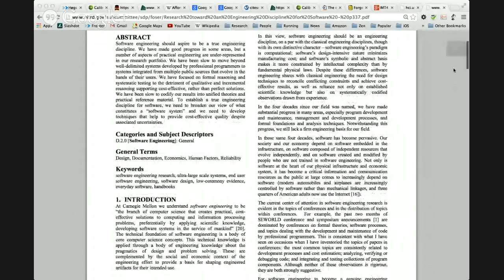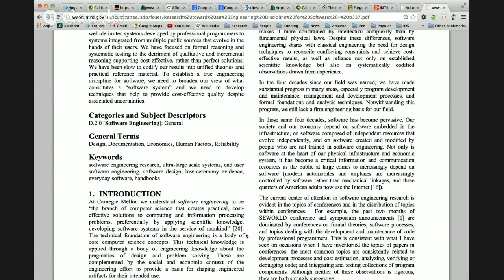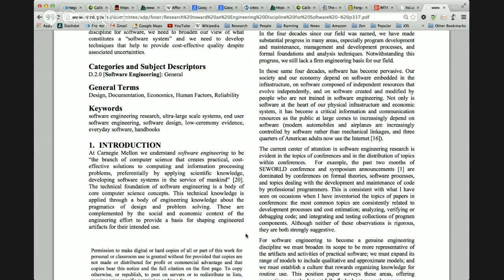IMT4102 Serious Games Lecture 8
2014 IMT4102, Serious Games, Lecture 8